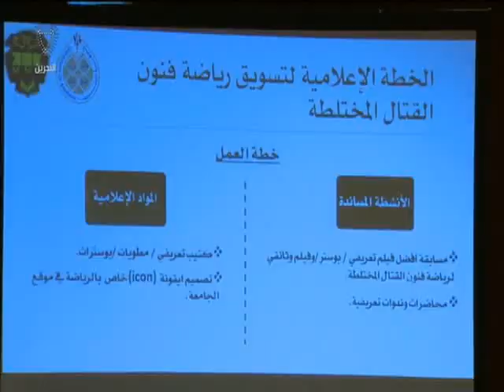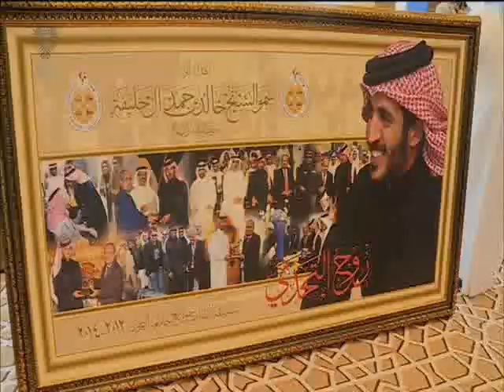البحرين : سمو الشيخ خالد بن حمد يبارك انشاء مركز سموه الرياضي في جامعة البحرين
الوصف

سمو الشيخ خالد بن حمد يبارك انشاء مركز سموه الرياضي في جامعة البحرين